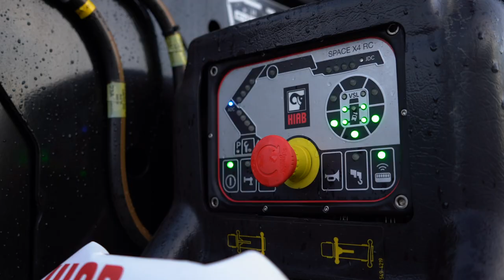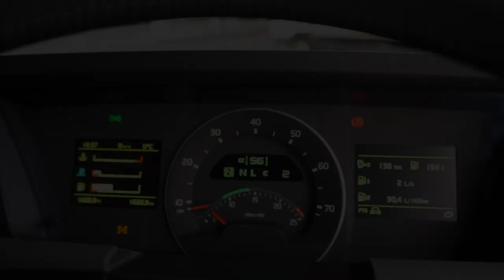MV's 3rd Gen Volvo FH540 with HIAB 858 Featuring all the Storage You Could Ever Need - Ready to Go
Our 3rd Generation of Volvo FH540 Crane Tractor units has been fitted with all the storage boxes and trays that you could ever want to make this the most user friendly crane tractor unit we've ever built.

You can see more of our ready to go trucks at on our website mvcommercial.com, or on social: